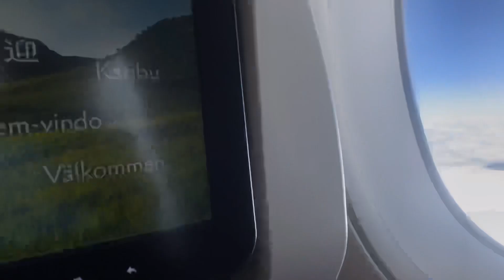TRAVELLING VLOG TOkENDE KINSHASA 🇨🇩